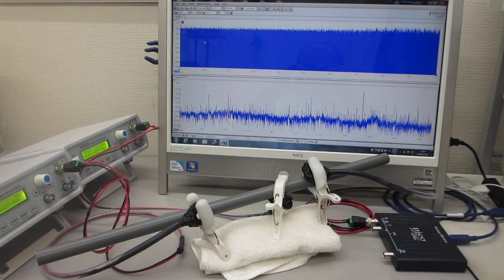基礎実験：オリジナル超音波プローブによる、表面弾性波の非線形伝搬制御技術（超音波システム研究所）